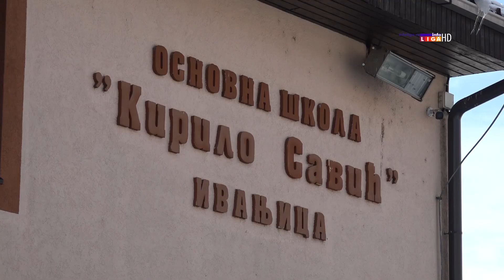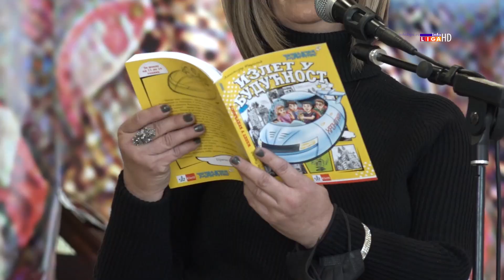Školska slava "Sveti Sava" skromno obeležena u Ivanjici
Sve škole na području ivanjičke opštine , zbog trenutne epidemiološke situacije, skromno su obeležile Savidan, školsku slavu. U  OŠ “Kirilo Savić” nakon lomljenja slavskog kolača dodeljene su nagrade za najbolje radove literarnog i likovnog konkursa na temu poznavanja lika i dela Rastka Nemanjića, Svetog Save – prvog prosvetitelja i utemeljivača obrazovanja u Srbiji.